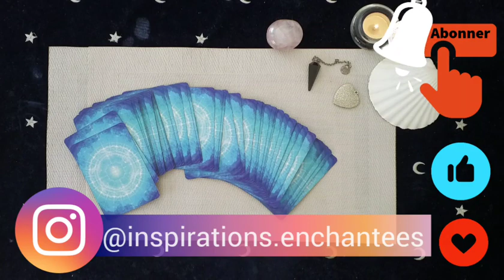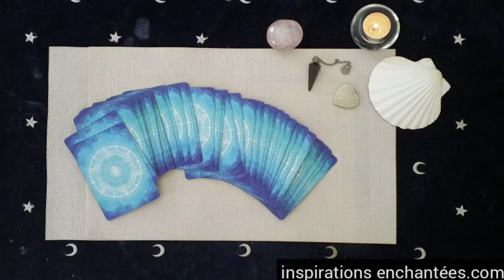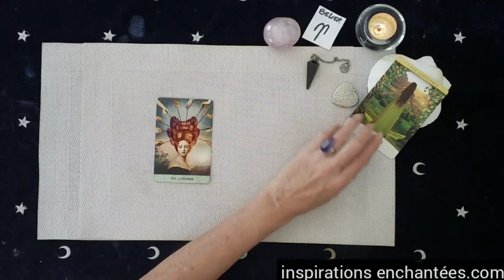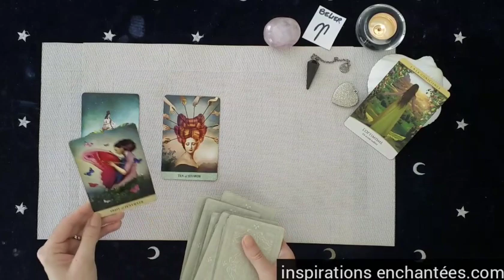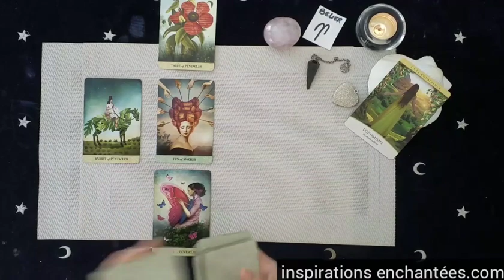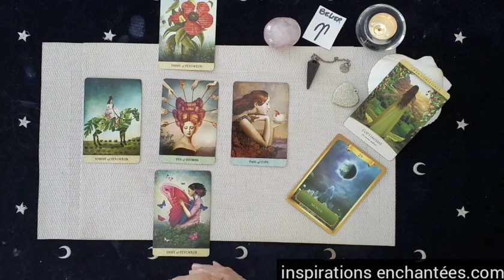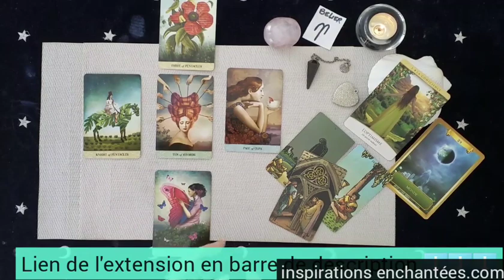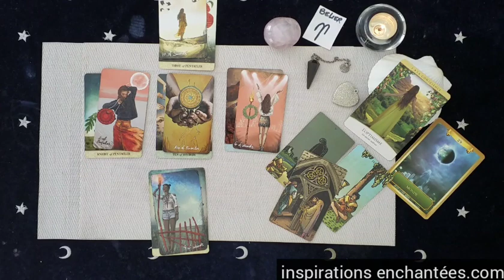Belier Panorama 2022 ( juillet- décembre )♈ Le monde est à vous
🌿 Réserver votre guidance privée en vidéo des energies du mois de Juin

 💗 Céline 💗